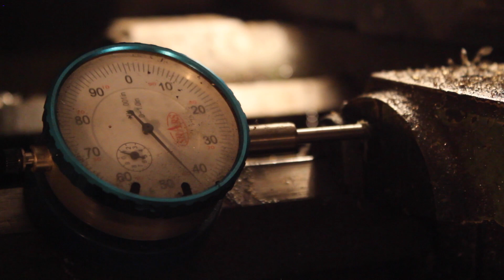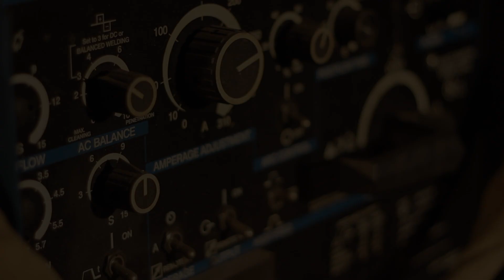Who is Angry Monkey Motorcycles? An Interview.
This is an uncomfortably close interview of Dan Patterson, the man behind Angry Monkey Motorcycles LLC. It gives some insight on why the bikes are what they are, as well as some great footage of "Gonzo", a freshly finished 1960 Triumph Bonneville. The video was produced by Three Threads Creative Group.